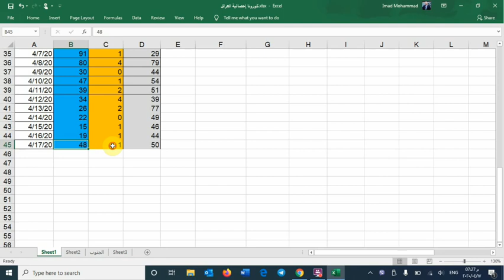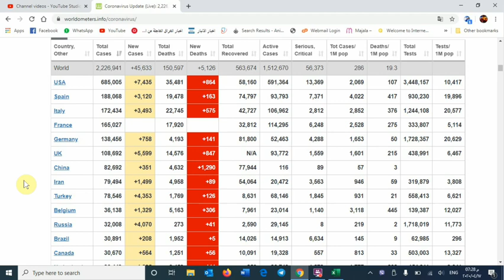الموقف الوبائي في العراق بتاريخ 17 نيسان 2020 قناة دعافيس